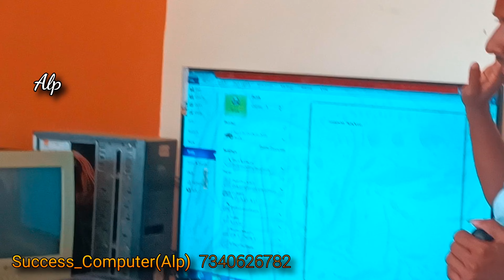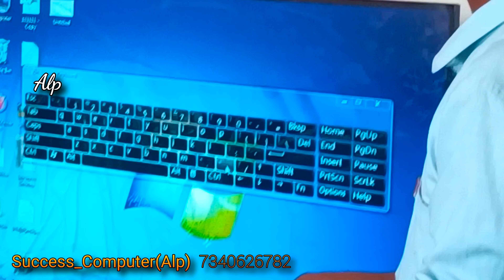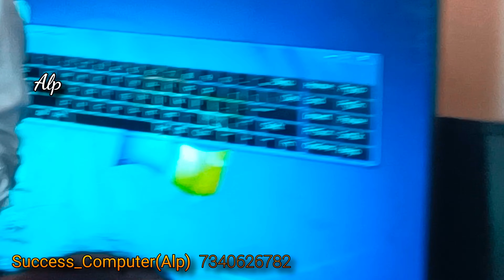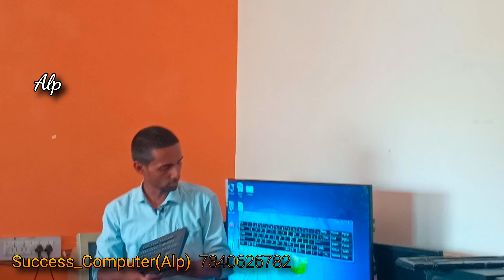RS-CIT Computer Course संपूर्ण कंप्यूटर कोर्स हिंदी भाषा में lसरल तरीके से बताया एवं दिखाया जाता हैं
Alp
Success_Computer(Alp)

Hi All,
I am Amrit lal Here I am sharing my experience with you to build your network and a great leader

COMPUTER CENTRE PAR COURSE
👉TALLY PRIME
👉RS-CIT ..
👉BASIC COMPUTER
👉E-MITRA
👉 INTERNET
👉LDC + CET
👉HINDI & ENGLISH TYPING
👉 BEAUTY PARLOUR
👉 ONLY EXCEL
👉WORD+WORDPAD
👉PHOTOSHOP
👉 etc.
Computer Wallah Alp Sanchore
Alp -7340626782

Alp Motivational Speaker  है, मे आशा करता हु की आप सभी परिवार सहित सब कुशल मंगल होंगेl
                          WITH
SHARE & LIKE or COMMENTS

वन्देमातरम जय भारत